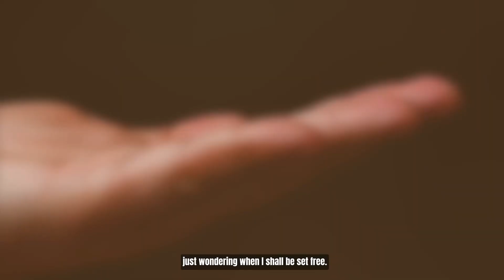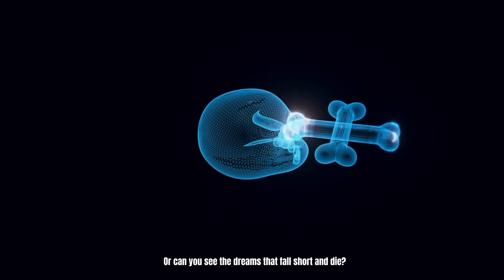CLICK ON THIS POEM! “You and I” by Voice_is_Power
Embrace the silence

Sound Track:

“[Free] J. Cole X Mac Miller X Isaiah Rashad Chill Type Beat - ‘Poetry.’” YouTube, 4 May 2023, youtu.be/oexogXL3Ays?si=NlQOCaj9TvirZ2IT.